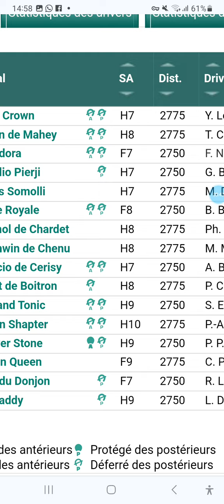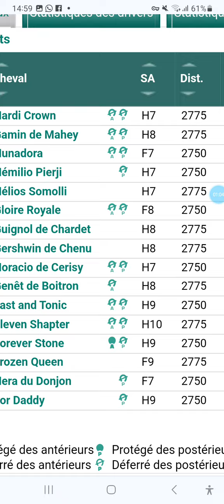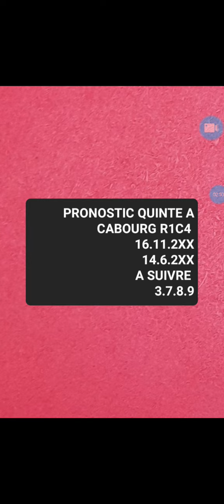DERNIER MUNITE QUINTE A CABOURG R1C4 VENDREDI SOIRE